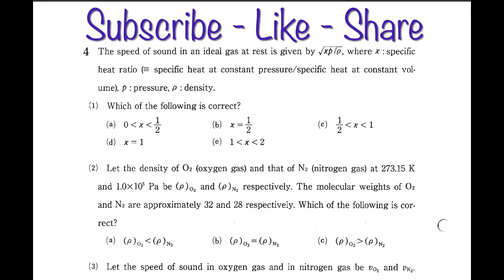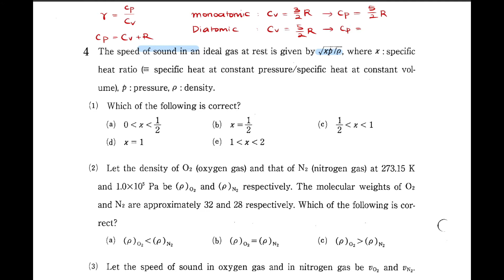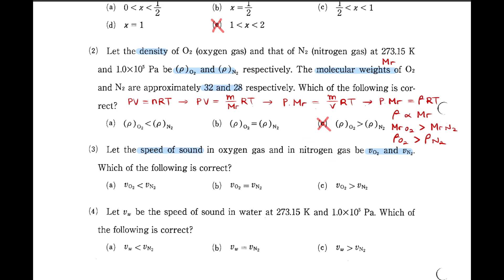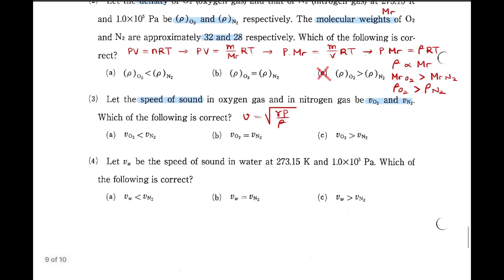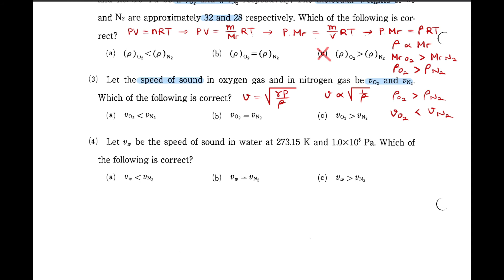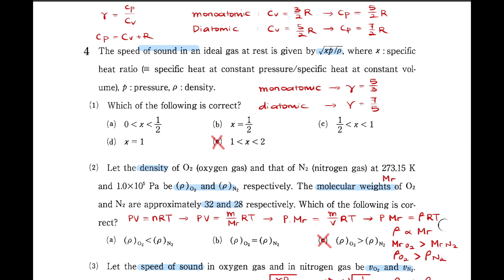Pembahasan Soal MEXT (Monbukagakusho Scholarship) Physics 2007 - Q4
Hai hai halo semuanya, di video ini KOKO akan coba membahas soal Examination MEXT (Monbukagakusho Scholarship) PHYSICS Tahun 2007 untuk soal KEEMPAT. Pembahasan soal nomor 4 ini nggak terlalu panjang jadi pastikan kalian bisa mengerti dengan baik ya.

Pembahasan soal MEXT ataupun EJU lainnya kalian bisa cek di PLAYLIST Channel Youtube KOKO ya atau langsung klik aja beberapa link berikut:

Jika ada pembahasan KOKO yang kurang jelas atau kurang teliti, jangan ragu-ragu untuk diinfokan ke KOKO ya melalui Comment Section atau DM ke instagram KOKO di @ko.ko.20.20.

Selamat belajar dan tetap semangat ya buat kalian semua.